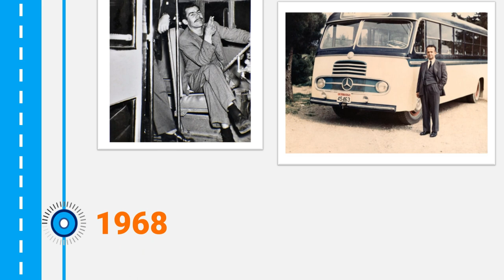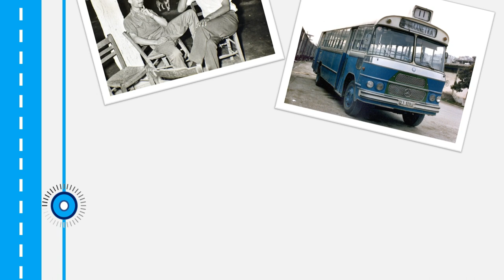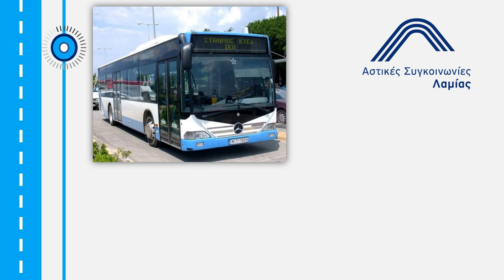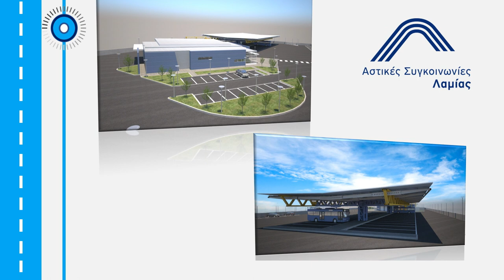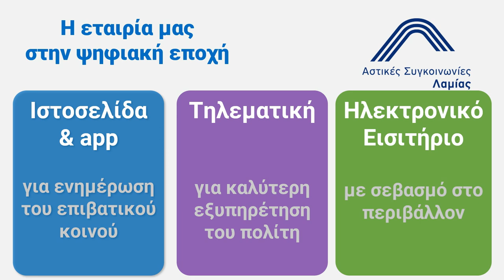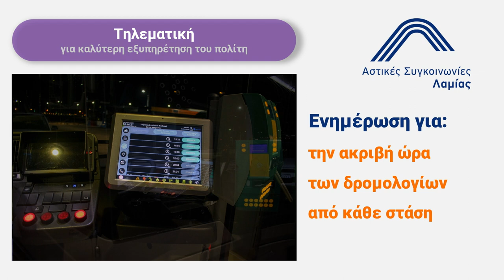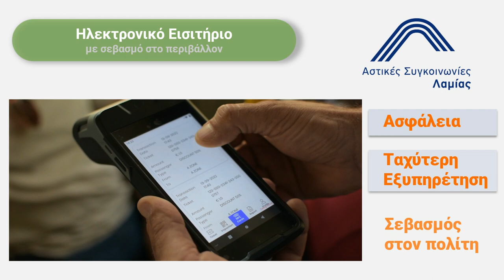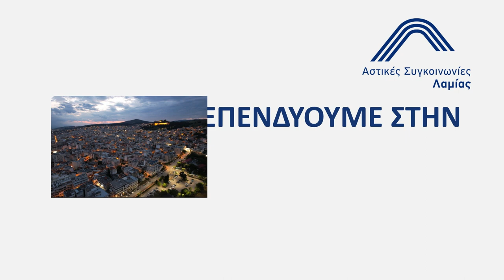Η Ιστορία, το Παρόν και το Μέλλον των Αστικών Συγκοινωνιών Λαμίας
Η Ιστορία, το Παρόν και το Μέλλον των Αστικών Συγκοινωνιών Λαμίας, περιγράφεται μέσα από ένα video για να θυμούνται οι παλιότεροι και να μαθαίνουν οι νεώτεροι. Με πολλή αγάπη από όλο το Προσωπικό των Αστικών Συγκοινωνιών Λαμίας.